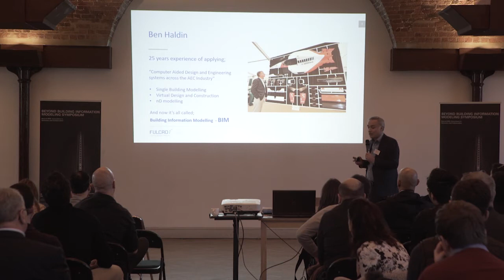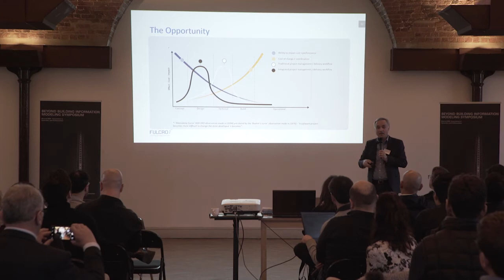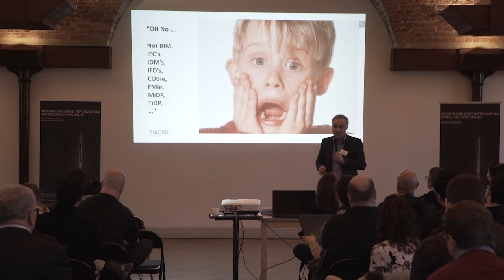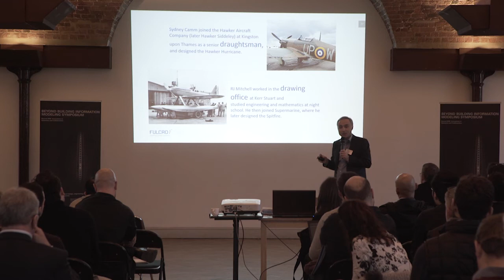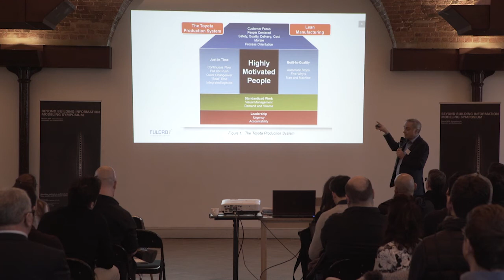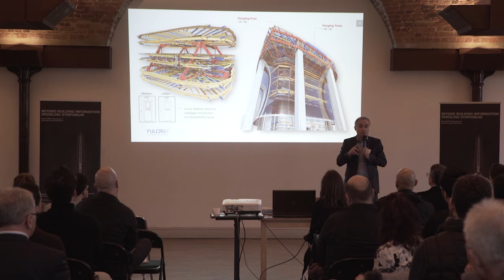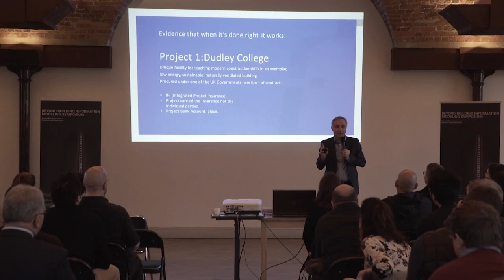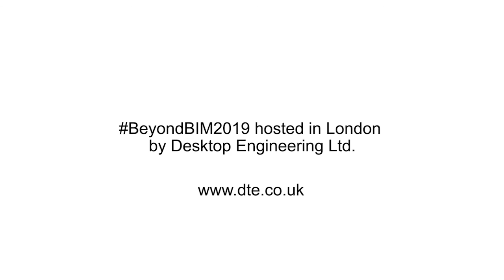Digitally Enabled Construction Ready Design - Ben Haldin, Fulcro Engineering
This presentation is from Ben Haldin, Fulcro Engineering and was presented at DTE's BeyondBIM2019 Symposium on 5 March 2019.

Based on his work with contractors, Ben presented the case for the design supply chain to enhanced their deliverables through having better " digitally enabled" information to be created earlier in the design cycle,

Ben Haldin has worked in AEC since 1993. Since 1994 Ben has never worked on a project or within a team where a 3D digital prototyping did not exist. In 2003 with a colleague Fulcro Engineering services was established, and is now a leader in de-risking projects through use of collaborative process and digital design development and detailing, to enable risk-free assembly and construction.